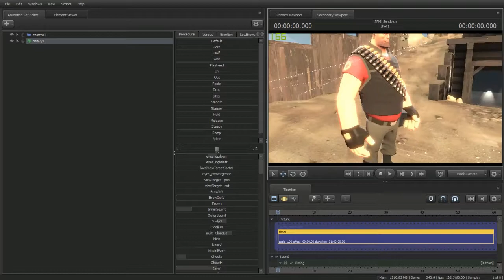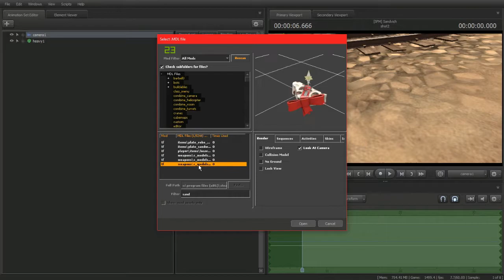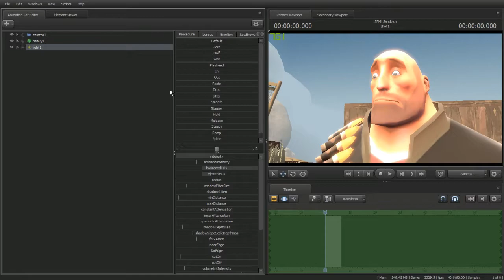[SFM TIMELAPSE] [SFM] Sandvich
Time taken to complete: 45mins

-Outro music

What I used to make this animation

-Reminder

Please ignore any hate or spam, I am just here to have fun making animations. I do not mind people saying what I could improve, but please do not be unkind. ;)